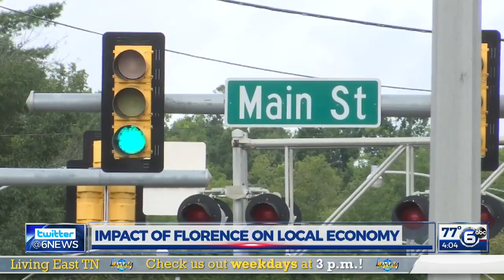Impact of Florence on local economy